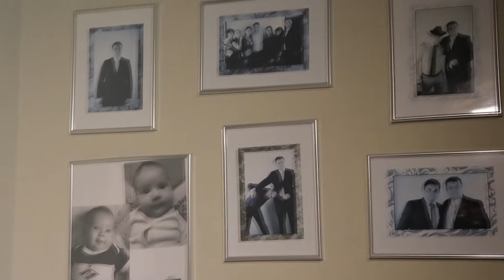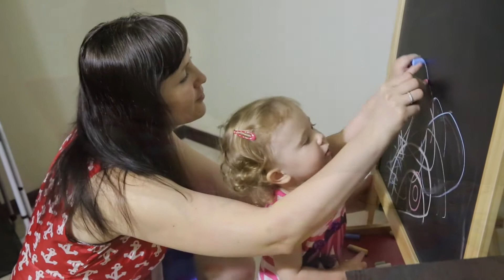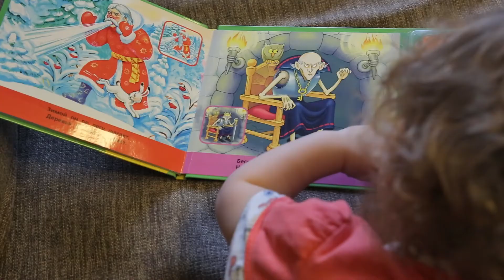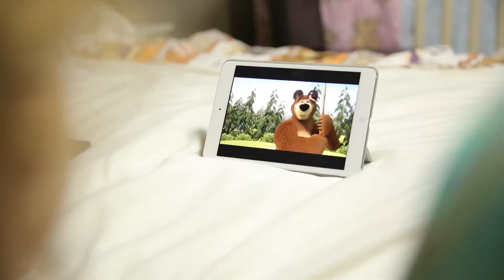Счастье по имени КАТЯ